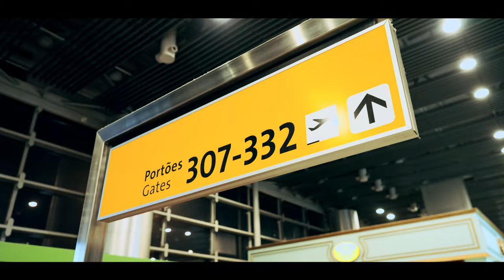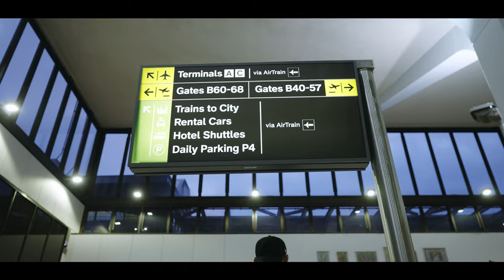BRUNO SANTOS FICOU LOUCO EM OHIO!! | *chegamos para o Arnold Classic*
Chegamos para um dos maiores eventos de fisiculturismo de 2024!
O frio em OHIO está absurdo e olha o que o Donaire desafiou o Bruno Santos a fazer!!